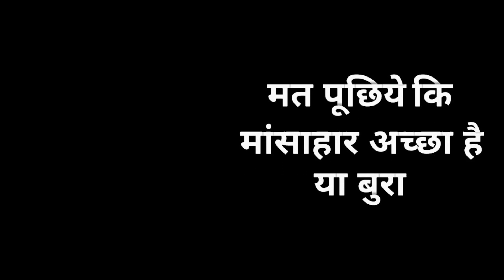जीरा अर्क अल्सर, संग्रहणी, दस्त लगना, एसिडिटी, पेट दर्द | नित्यानन्दम श्री